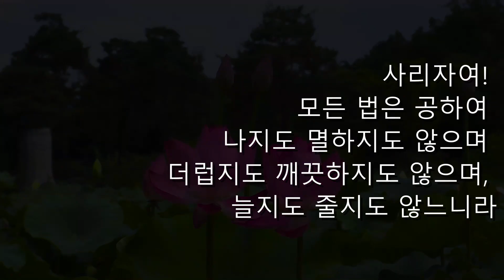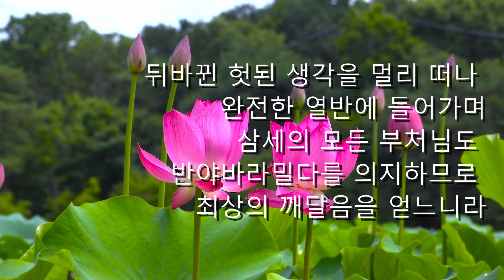우리말 반야심경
관자재보살이
깊은 반야바라밀다를 행할 때,
오온이 공한 것을 비추어 보고
온갖 고통에서 건너느니라

사리자여!
색이 공과 다르지 않고
공이 색과 다르지 않으며
색이 곧 공이요 공이 곧 색이니,
수 상 행 식도 그러하니라

사리자여!
모든 법은 공하여
나지도 멸하지도 않으며
더럽지도 깨끗하지도 않으며,
늘지도 줄지도 않느니라

그러므로 공 가운데는 색이 없고
수 상 행 식도 없으며
안 이 비 설 신 의도 없고
색 성 향 미 촉 법도 없으며
눈의 경계도 의식의 경계까지도 없고
무명도 무명이 다함까지도 없으며
늙고 죽음도 늙고 죽음이 다함까지도 없고
고 집 멸 도도 없으며
지혜도 얻음도 없느니라

얻을 것이 없는 까닭에
보살은 반야바라밀다를 의지하므로
마음에 걸림이 없고
걸림이 없으므로
두려움이 없어서
뒤바뀐 헛된 생각을 멀리 떠나
완전한 열반에 들어가며
삼세의 모든 부처님도
반야바라밀다를 의지하므로
최상의 깨달음을 얻느니라

반야바라밀다는
가장 신비하고 밝은 주문이며
위없는 주문이며
무엇과도 견줄 수 없는 주문이니,
온갖 괴로움을 없애고
진실하여 허망하지 않음을 알지니라.

이제 반야바라밀다주를 말하리라.
아제아제 바라아제 바라승아제 모지 사바하